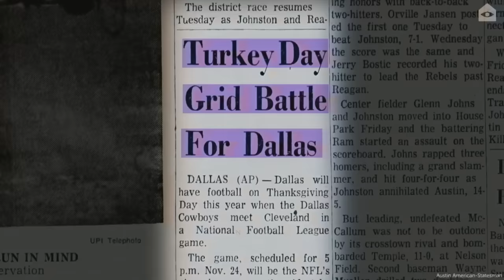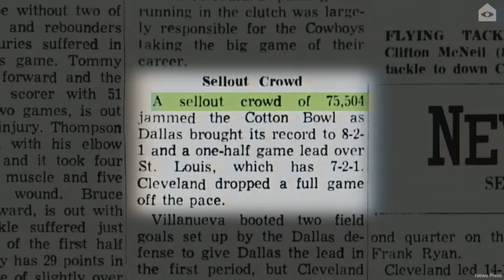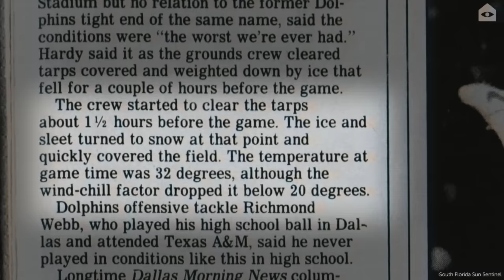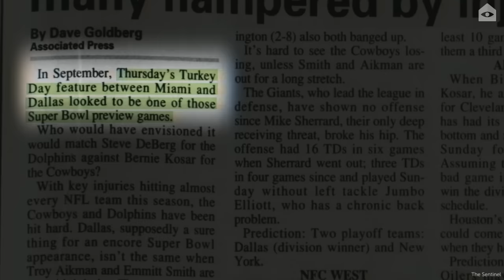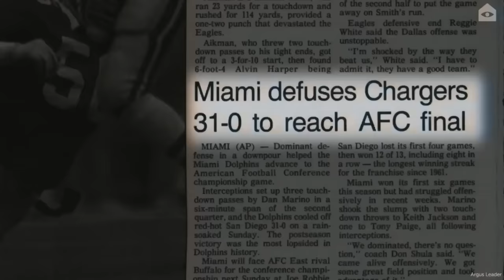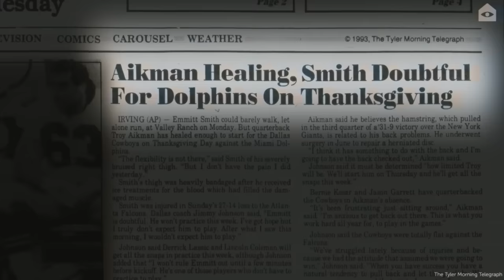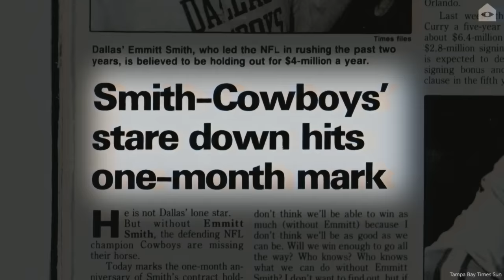The Dolphins and Cowboys’ bizarre 1993 Thanksgiving ending deserves a deep rewind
It’s November 25th, 1993. Were at Texas Stadium for a Thanksgiving day showdown between the hometown Dallas Cowboys and the visiting Miami Dolphins. Dallas controls the game with a one-point lead but Miami’s lining up for a field goal in the final seconds. A booming kick could give the Dolphins a chance to gobble up a statement win against the defending Super Bowl Champions. Before we witness what comes next, there’s so much to unpack. To do that, we need to rewind

Written and produced by Joe Ali
Directed by Charlotte Atkinson
Motion graphics and animations by Tyson Whiting